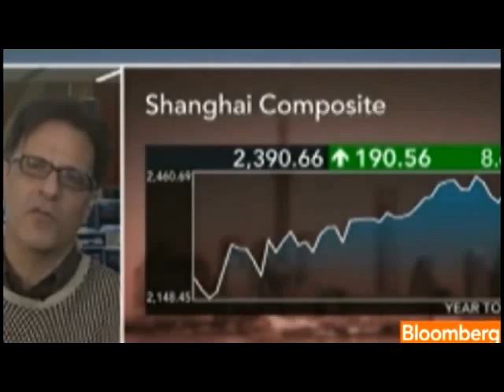Guosen's Pettis Expects China Economic `Long Landing'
March 15 (Bloomberg) -- Michael Pettis, the Beijing-based chief strategist at Guosen Securities Co. Ltd., talks about China's economy.
     Pettis also discusses the outlook for the nation's political transition. He speaks with Susan Li on Bloomberg Television's "Asia Edge."  (Source: Bloomberg)